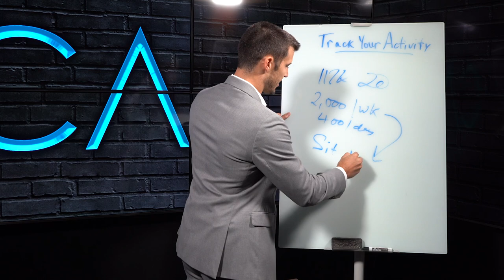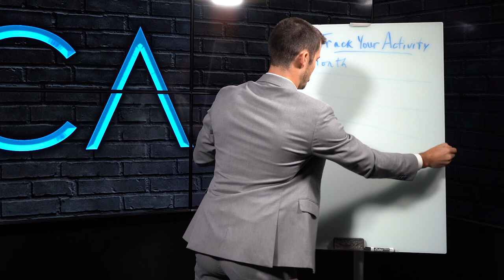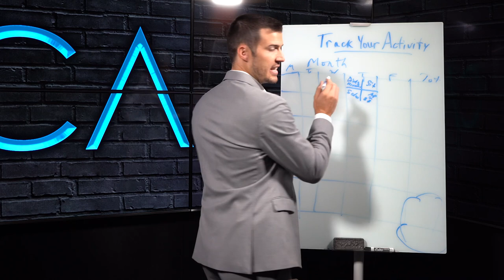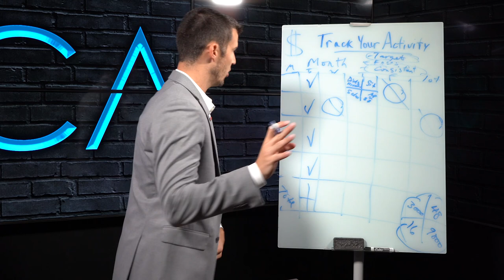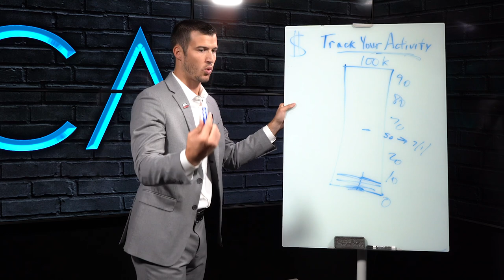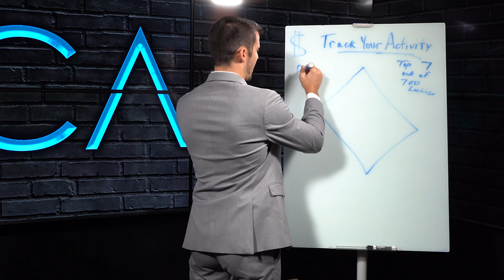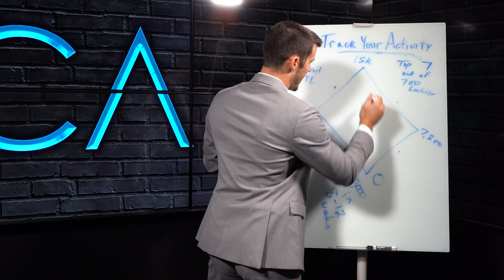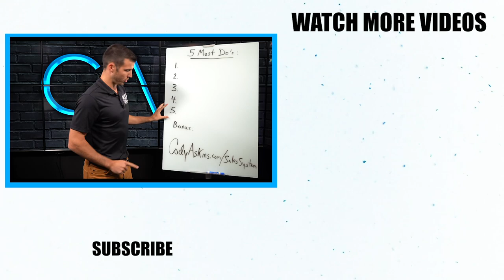How To Track Your Numbers As An Insurance Agent!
If you're not tracking your daily activity as an insurance agent, my question to you is... WHY NOT?! Let me show you exactly why you should be tracking your daily activity & how you can go about doing it!